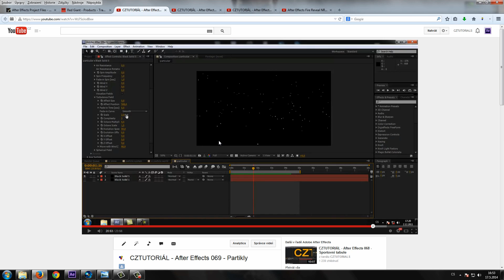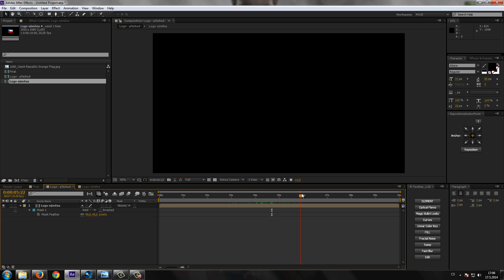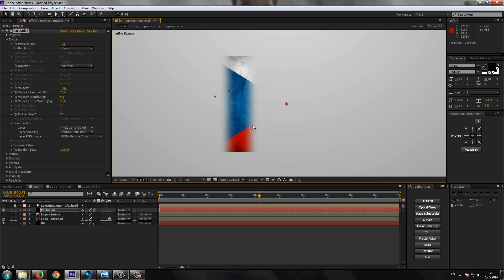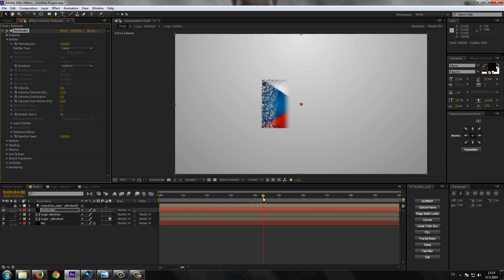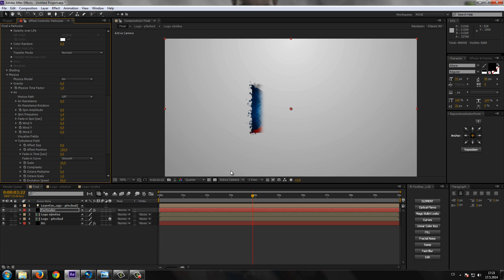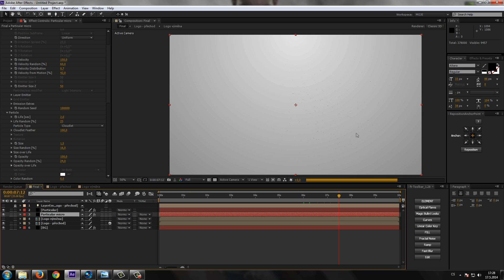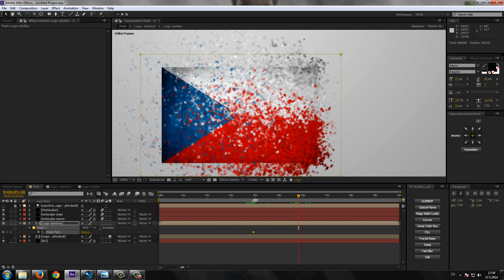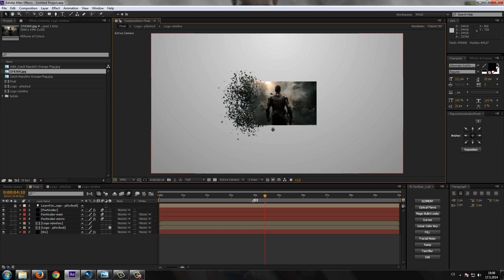CZTUTORIÁL - After Effects 155 - Disperze loga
Tutorial na disperzi - rozklad vrstvy na částice.